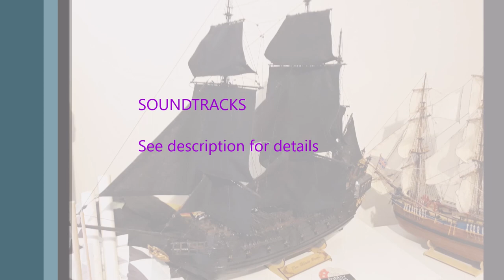The Black Pearl "a pirated pirate ship" - Build Completed in December 2018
Here is a collection of photos taken of the finished tall-ship model of The Black Pearl - 2007 Version (based on Pirates of the Caribbean). Please Enjoy :)

Funny/Serious... There are a number of occurrences on-line that state "Black Pearl Ship kit by ZHL. Believed to be China knockoff" ...I don't have any actual proof that this is true, but to quote another builder - "... my pearl is literally a pirated pirate ship, which I feel it sounds very badass. :D" 2013)

If this is a knockoff - then, who has the original? :) :) :)

SPECIFICATIONS
     Scale: 1:50

Fun Fact - Size when in Real Life
     Approx. Length (metres): 41.50
     Approx. Height (metres): 32.50

HISTORY
The Black Pearl, originally a merchant ship called Wicked Wench (before she was ordered burned and sunk by Lord Beckett), is a ship in the Pirates of the Caribbean trilogy. The Black Pearl is easily recognised by her distinctive black hull and sails. This turns out to be an advantage in more than one way. Not only do the black sails act as a sort of intimidation tactic, but the Pearl's crew can put out the deck lamps for added stealth at night.

It was later raised from the sea floor by Davy Jones after making a pact with Jack Sparrow who rechristened her The Black Pearl. She is said to be, "nigh uncatchable". Indeed, in the three films she either overtakes or flees all other ships, including the Interceptor (regarded as the fastest ship in the Caribbean) and the Flying Dutchman (which is actually faster against the wind). Her speed is derived from the large amount [and span] of the sails she carries. She is quoted in 'At World's End' as being "The only ship as wot (which) can outrun the Flying Dutchman".

The Black Pearl was captained by Jack Sparrow for two years. The crew was heading to the mysterious Isla de Muerta where the legendary Chest of Cortes was hidden. Captain and crew agreed to equal shares of the treasure, but First Mate Hector Barbossa persuaded Jack that equal shares included knowing the treasure's location. Jack complied and soon after, Barbossa led a mutiny and marooned Jack on an island. I'm sure you know the rest of the story.

In the first movie, the Black Pearl was a steel barge with wooden structures built on top to resemble a real ship. In addition, a soundstage set was used to achieve better control over fog machines. For the second and third movies, a floating sailing ship was actually built in the shipyards at Bayou La Batre in Alabama on the hull of ship 'Sunset' to serve as the movie-set, though this build is not an authentic tall ship.

SOURCES: Z.H.L. Model Ship Kits, 2018

FUN FACT
When she was called the 'Wicked Wench' - it is said that she was captained and manned by only females.

IMAGE CREDITS
All images/photos in this production remain property of Kaleisma Studios.